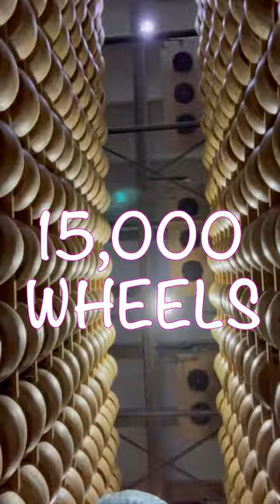Do You Love Cheese?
Do you LOVE Parmesan-Reggiano? In a recent trip to Modena, Italy we were able to visit a small family owned and run cheese farm. I was expecting to see cheese, but never dreamed we would see so much cheese. This was such a unique and fun tour. We saw how Parmesan Reggiano cheese was made from start to finish. We visited the barns where we saw the cows and how they are milked to the floor where the milk is transformed into beautiful wheels of cheese. We also tasted many different cheeses!
This was truly a wonderful, educational experience that we would highly recommend!
We know that we are living the GOOD Life! and we hope that you are too!
Salute!